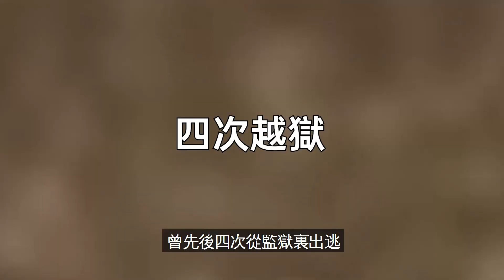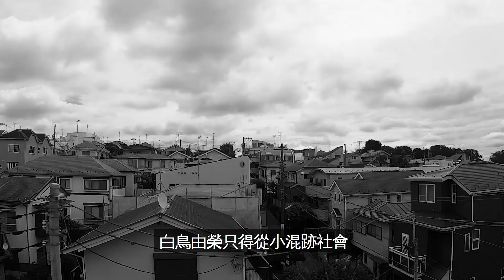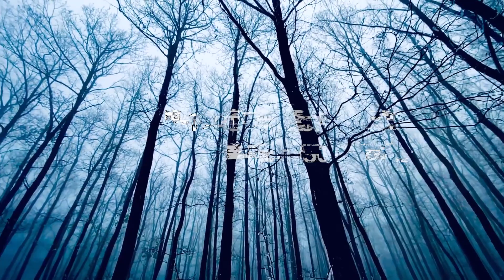他是史上最強越獄王！給他一碗醬湯，他就可以原地消失 【錢夫哥愛說話】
大家好我是錢夫哥，今天講一講20世紀最傳奇的越獄囚犯，。他26歲因殺人罪被判入獄，在以後的11年裏，靠著機智的思維及細膩的觀察力，曾先後四次從監獄裏出逃，越獄的經歷一次比一次傳奇。，甚至一碗醬湯都成了他逃出生天的利器，四次越獄三次自首，他用多次越獄的方式向政府抗議，憑藉一己之力，成了改變日本監獄體制的人，他就是今天故事的主角白鳥由榮。

 Hello，大家好！
歡迎來到錢夫哥的頻道，
這是一個關於人和事的頻道，
你想知道的這裡都有！